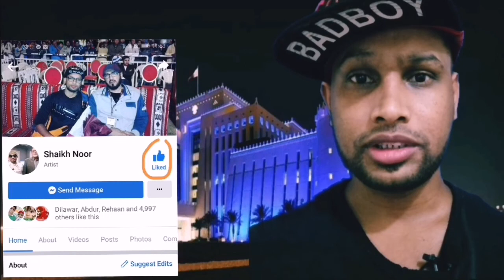🔴Qatar news today with Ayesha Mujahid